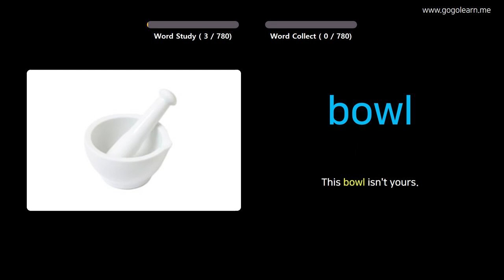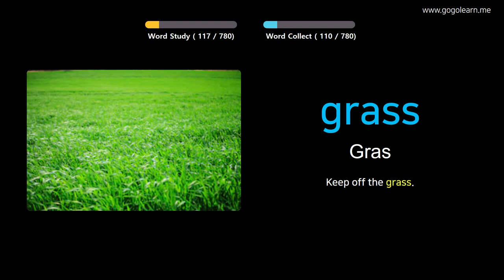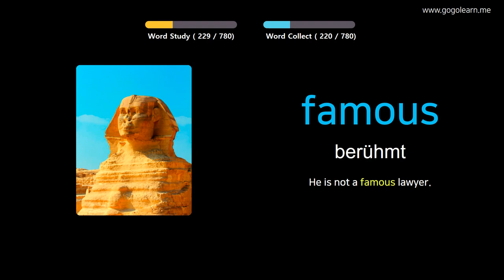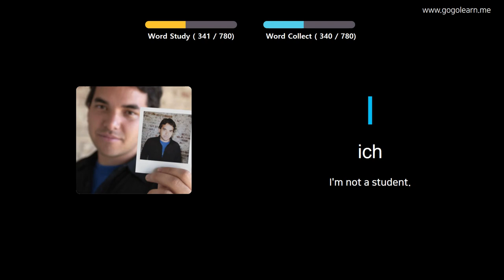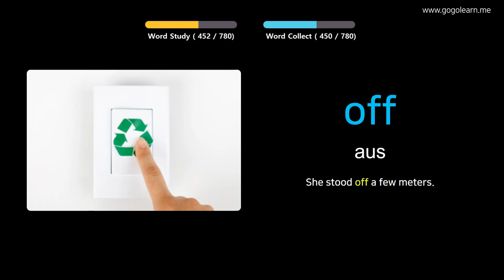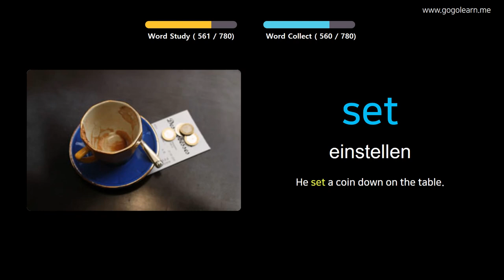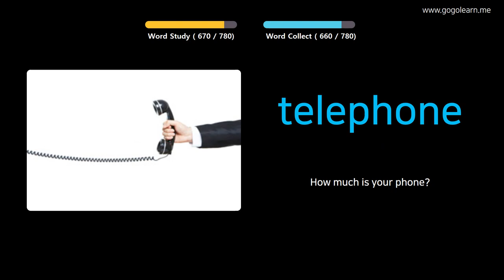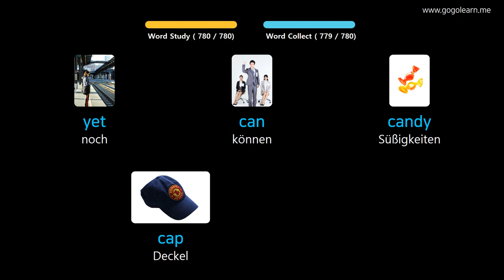Englisch Lernen Durch Bilder |Englisch Wortschatz Kinder | Golearn